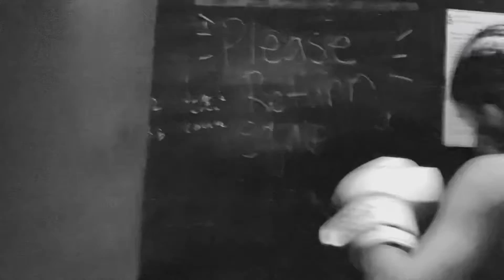“We Work”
Our Mendoza Lady Boxer Sam. She started this year and has made great progress in Boxing.